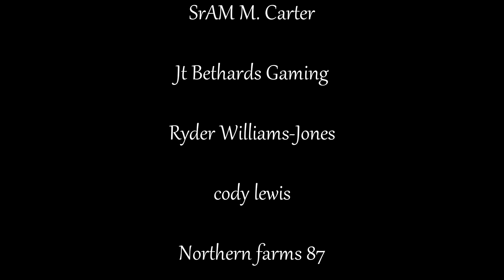Back 4 Blood - We Made it Out! (w/CatzPajamazz)